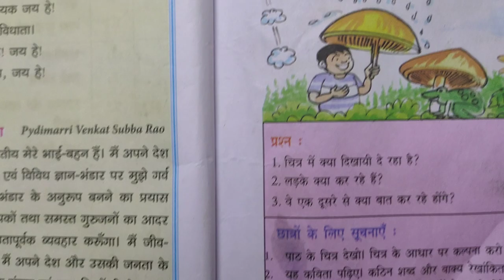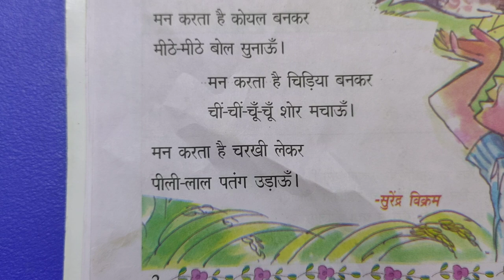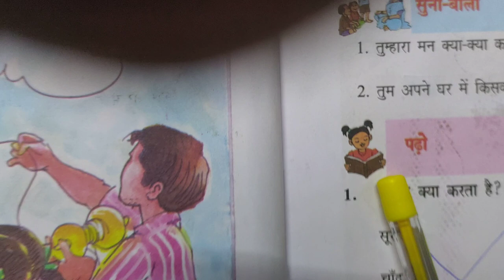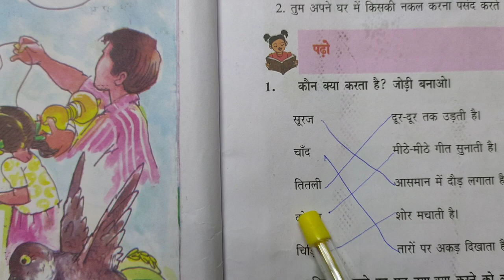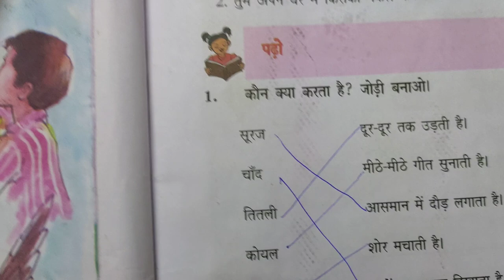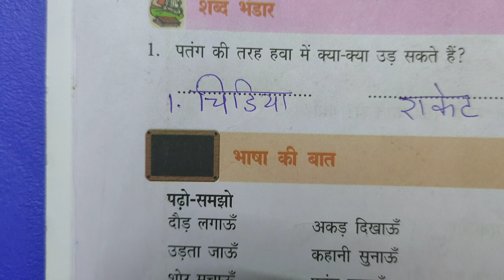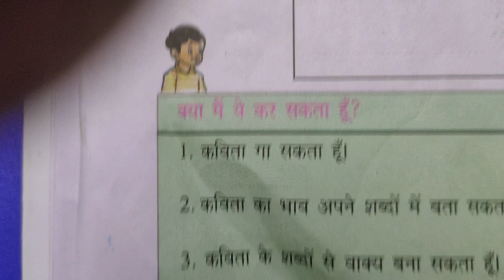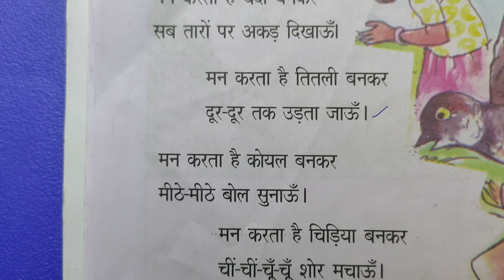class 7 hindi lesson 1 man kartha hai